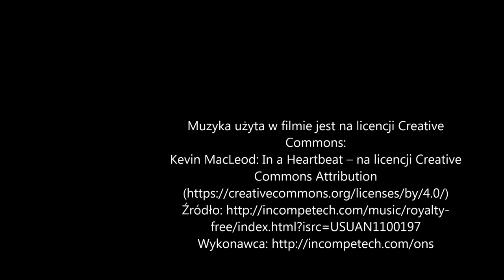GKS Tychy - GKS Katowice , zamieszki przed meczem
Tuż przed rozpoczęciem meczu piłkarskiego pomiędzy GKS Tychy a GKS Katowice kibice gospodarzy zamierzali dążyć do konfrontacji z przyjezdnymi. Połączone Oddziały Prewencji Policji z Katowic i BIelska-Białej nie dopuściły do wejścia w klincz obydwu zespołów.